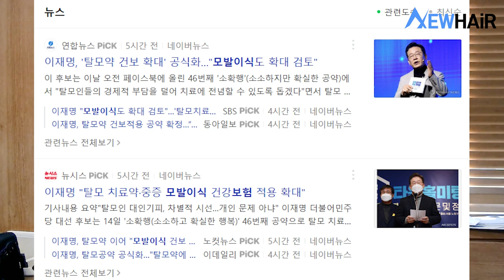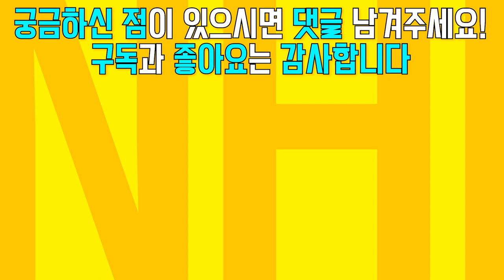모발이식 건강보험 적용! 장단점은?ㅣ뉴헤어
오늘은 '모발이식 건강보험'이 현실화 되었을 때
장점과 단점을 정리해보았습니다👨🏻‍⚕️
댓글로 많은 의견 남겨주세요💌

📁탈모 핫이슈 모아보기